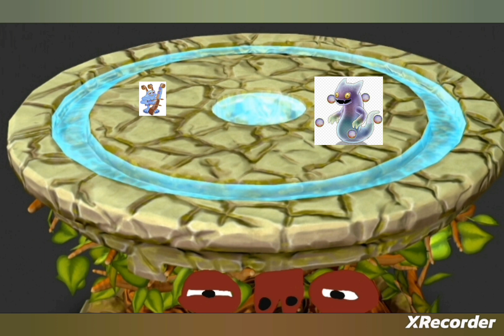Ultimate island + Phangler